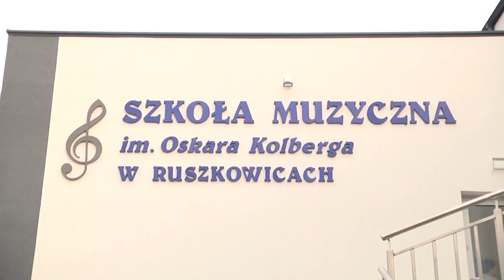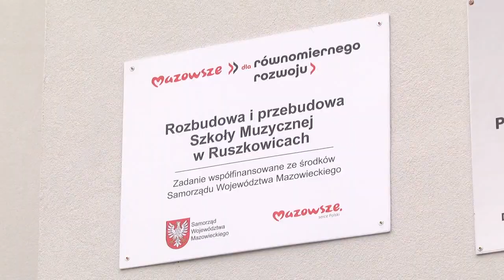Szkoła Muzyczna w Ruszkowicach oficjalnie otwarta